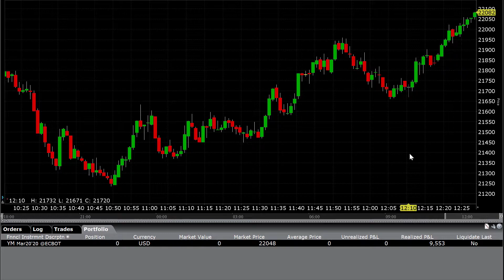Day Trading Room +400 Ticks $9,500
Made another +400 ticks within my trading room on Friday and took no losses for the day. Come into my trading room or sign up for my signals to your cell phone and join in on the profits.

Trader X
Day Trading The Chart